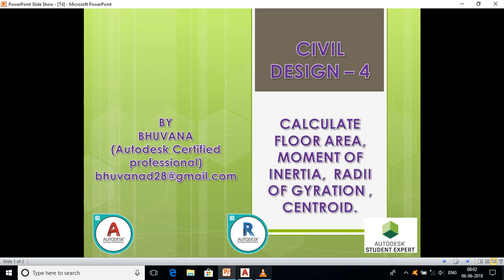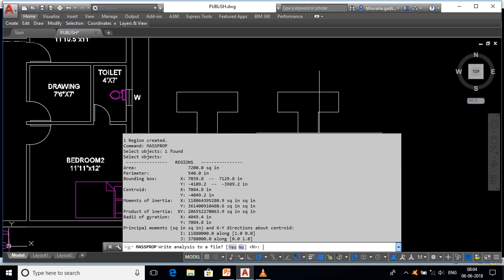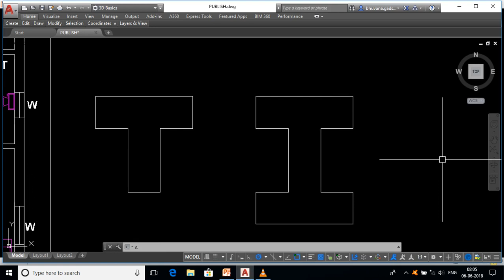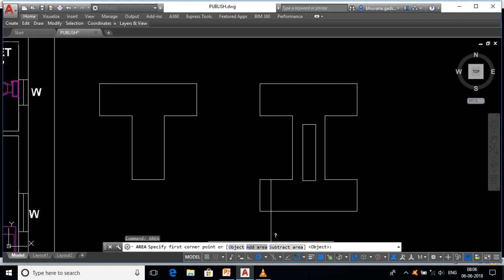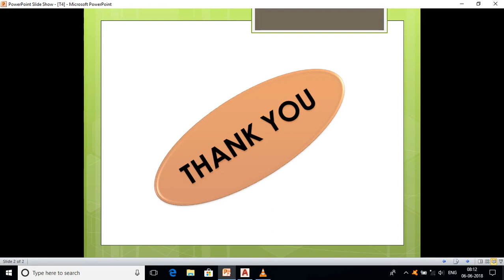STRUCTURAL DESIGN .. IN AUTOCAD TAMIL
CIVIL DESIGN 4: CALCULATE FLOOR AREA, BENDING MOMENT , SHEAR FORCE IN AUTOCAD